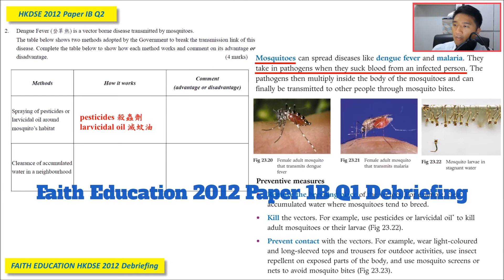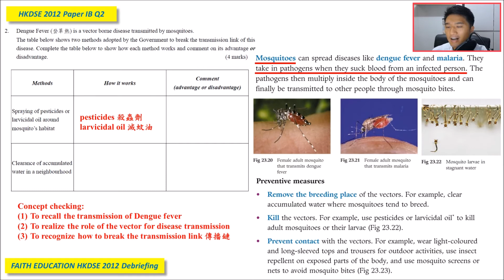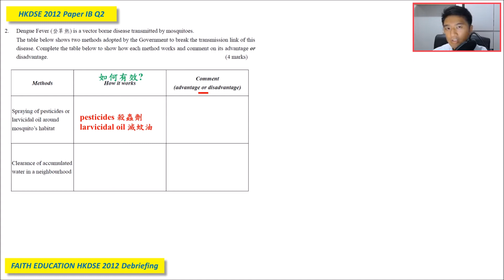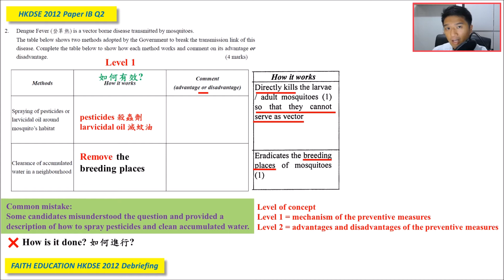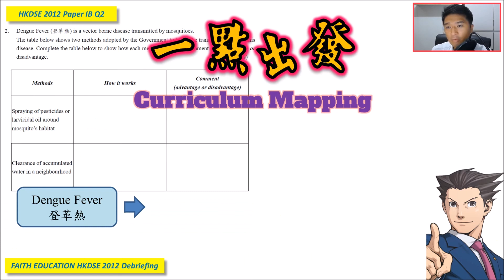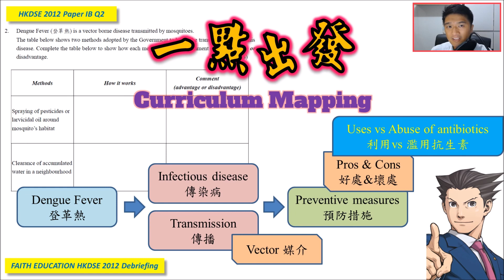DSE Bio│HKDSE 2012 1B Q2│dengue fever transmission 登革熱傳播│principle 原理│Faith Education {雙語Bilingual}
➘ 你會感興趣的影片:
3. 📌生物科最後提醒002 │ 全視技能 │ DSER必看溫習方法 │ 六大題型整合 │ 筆記任Down
0:00 廣東話
4:58 English